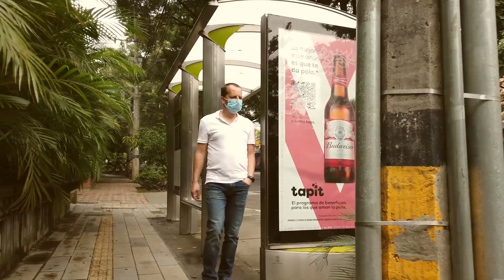AVENIDA NUTIBARA Medellín caminando WALKING TOUR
La avenida Nutibara en Medellín va desde  la avenida 33 y hasta cruzarse con la calle  44 San Juan.
En su gran extensión vial puedes encontrar desde universidades, almacenes de ropa y calzado, hasta un atractivo panorama de restaurantes tanto de cadena como emprendimientos que hacen de esta zona una exclusiva elección para pasar una tarde noche llena de suculenta gastronomía.